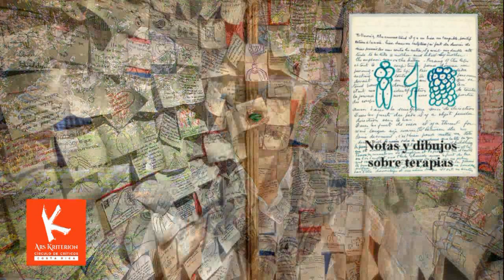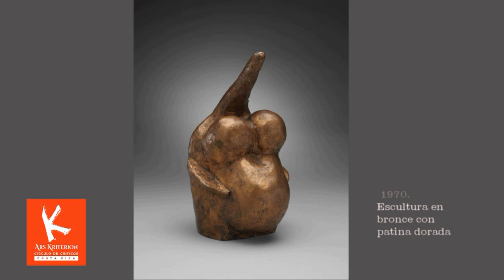LOUISE BOURGEOIS: Arte y terapia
La muestra al aire libre de doce esculturas emblemáticas de Louise Bourgeois (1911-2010), organizada en sus jardines por el Rijksmuseum de Amsterdam, presenta una oportunidad única para examinar el legado de la artista franco-estadounidense quien conoció la fama hasta los 70 años.
El crítico de arte, Juan Carlos Flores Zúñiga (AICA) examinó la muestra de Bourgeois para el VLOG Art Kriterion E-Zine No 47-19 del Círculo de Críticos de las Artes de Costa Rica en VIMEO, ponderando el papel, en su producción y proceso creativo, de su condición psicológica ya que estuvo en terapia buena parte de su vida adulta, y cómo instrumentalizó sus hallazgos en una obra marcada por la agresión, la culpa y las tentativas suicidas. Su obra fue tanto un inventario emocional como una automedicación.
Este episodio fue grabado en octubre del 2019, en el Rijksmuseum de Amsterdam, Países Bajos.